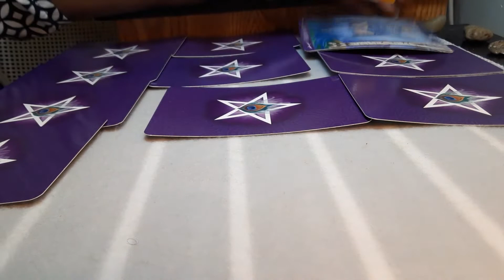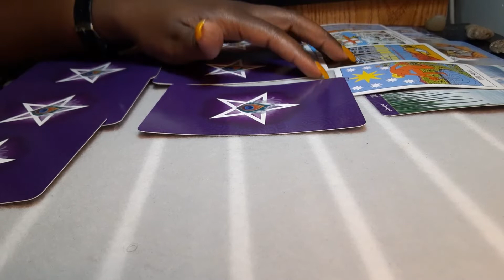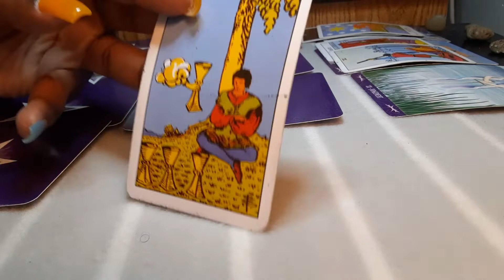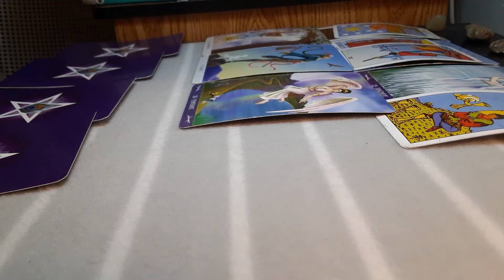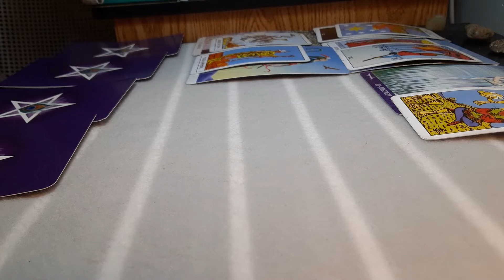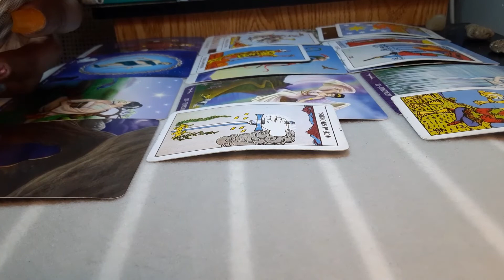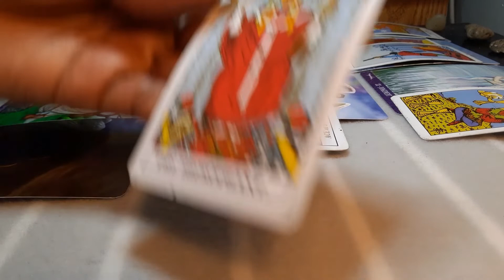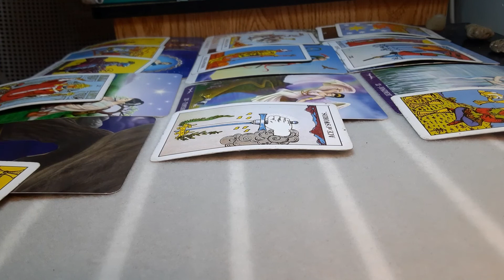Capricorn- An emperor state of mind🤴🏾...Focused on making boss moves🤑🚘🏠